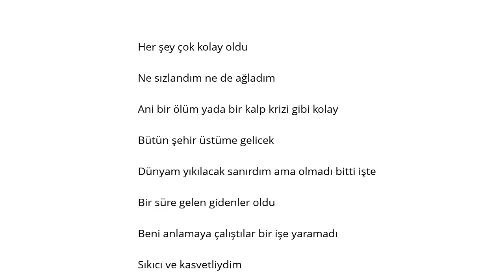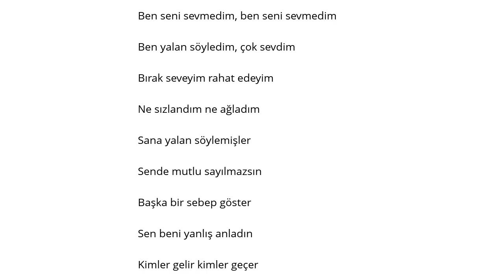Nazan Öncel Bırak Seveyim Rahat Edeyim Şarkı Sözü